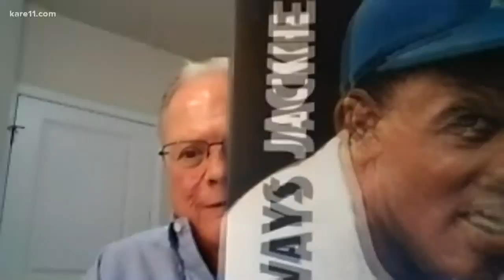Author writes children's book about meeting Jackie Robinson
An author is sharing the lessons he learned from his friendship with Jackie Robinson.